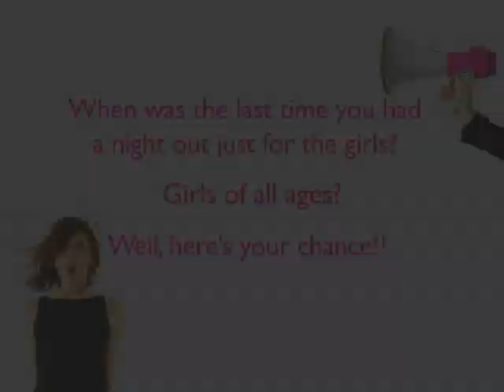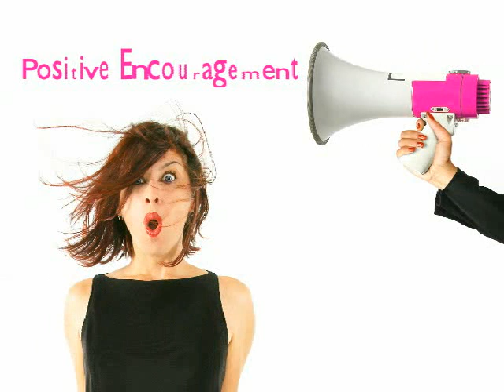Uncommon Sense for Real Women in the Real World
Too often, common sense is drowned out in a world flooded by e-mails, the Internet, and quick answers. In our modern compulsion to know and do everything right now, we can often forget the lessons that life has taught us through time and experience. In Uncommon Sense: For Real Women in the Real World, award-winning author Suzette Brawner and her daughter, Jill, urge women to return to simple, basic truths. Featuring humorous short stories, thought-provoking questions, and gentle reminders, this book is a refreshing look at real life with real women.

Suzette Brawner is a motivational speaker and award-winning author. Balancing these roles with those of wife, mother, and grandmother keep Suzette on the cutting edge of real life. She is the coauthor, along with her husband, of Taming the Family Zoo: Maximizing Harmony and Minimizing Family Stress. Suzette and her husband, Jim, live in Branson, Missouri.

Jill Brawner Jones has trained as an actress in New York and Los Angeles. She is a member of the Screen Actors Guild (SAG) and the American Federation of Television and Radio Artists (AFTRA). Jill and her husband, David, live in Los Angeles, California.

For more information or to host a Girls' Night out with Suzette and Jill,

To purchase your own copy of Uncommon Sense: For Real Women in the Real World, or search for the book at your favorite online retailer.